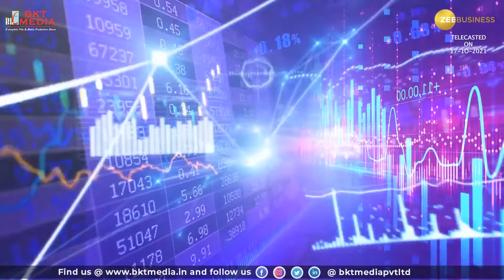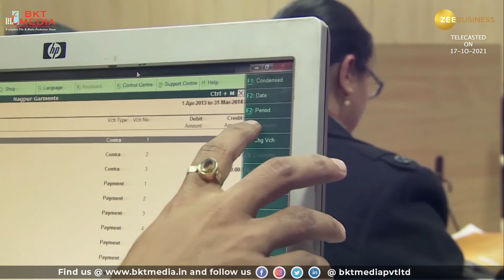Airtel Vice-Chairman urges youth to aspire High | Akhil Gupta in conversation with Shilpa Bhawana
Episode 5
Chartered Accountants : The Growth Gears
Telecasted on Zee Business on 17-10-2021

Akhil Gupta, Vice Chairman, Bharti Enterprises shares his passion for not settling down on less than the best. In this candid talk with renowned Television Presenter Shilpa Bhawana, he urged the youth especially the Chartered Accountants to aspire High and appeals to take the benefit of the best qualification degree as Chartered Accountant.

This unique Talk Series titled "Chartered Accountants : The Growth Gears" unveils the success stories of the personalities who had been a Chartered Accountant and utilized their professional education on taking their careers to heights.